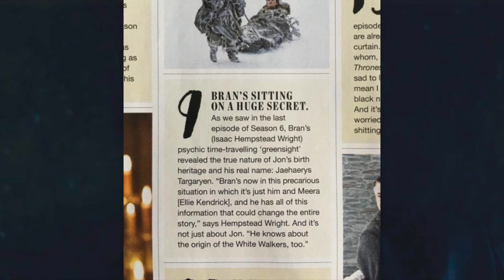Jon Snow Real Name Revealed! Game Of Thrones Season 7 Spoilers!